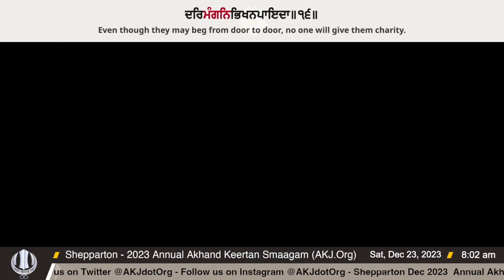005 Shepparton 23Dec2023 SatMor Akhand Keertan Bibi Rasvinder Kaur Jee Melbourne